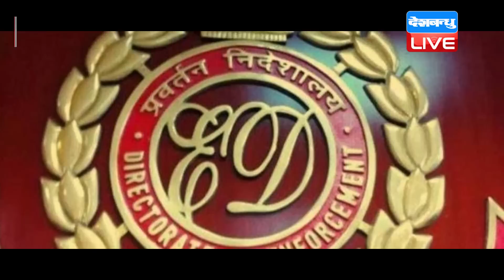आज भी Rahul Gandhi से ED कर रही सवाल-जवाब | National Herald Case | breaking news